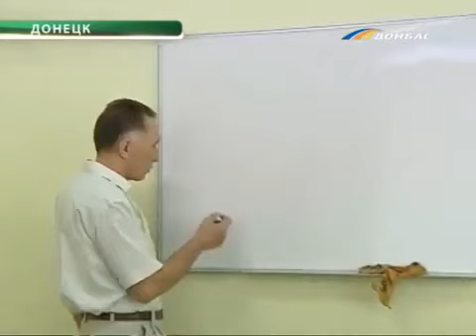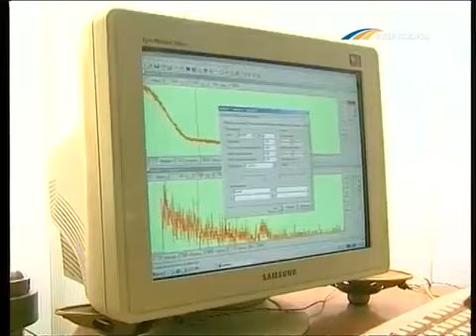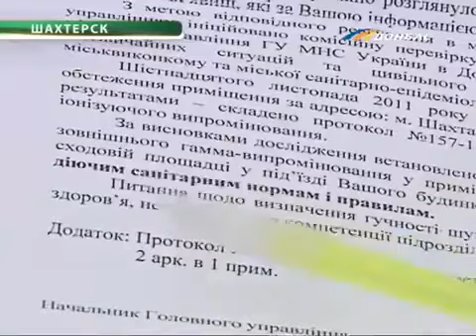Пситеррор Донбасс, Человеческий фактор облучение в квартире